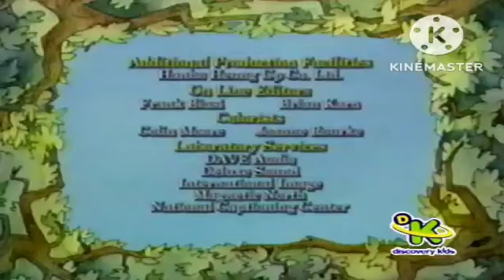Gráfica de Créditos @DiscoveryKidsLATAM (07 de octubre del 2009) - Feed PanRegional (Perú)/México.